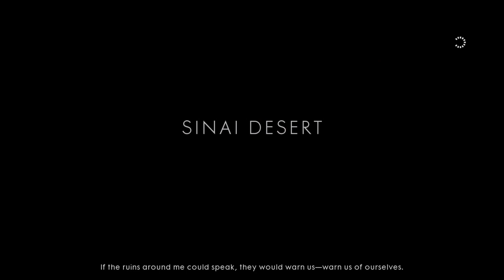Battefield 1 multiplayer new dlc maps game play #106